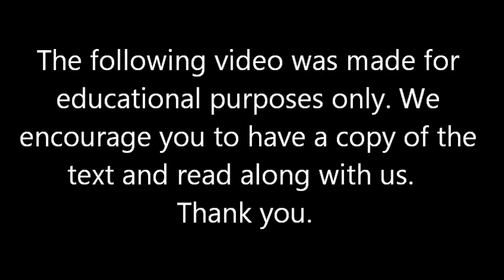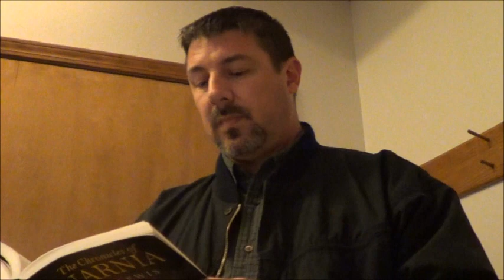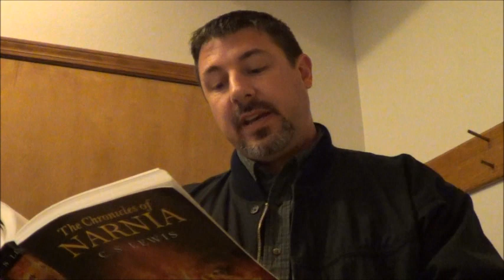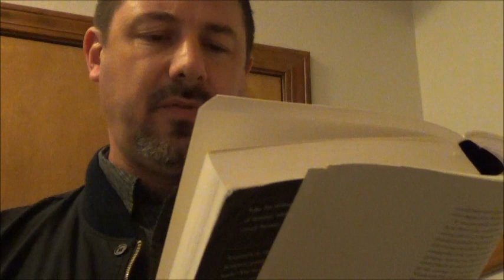The Lion, the Witch and the Wardrobe Chapter 13 - Deep Magic from the Dawn of Time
The White Witch finally confronts Aslan and has a claim to make.  Is Edmund doomed to be killed by her?